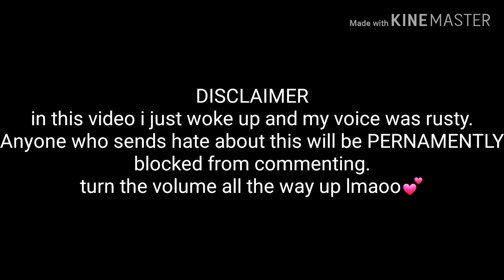Breakfast Mukbang💕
Enjoy the vid! Remember only spread love not hate